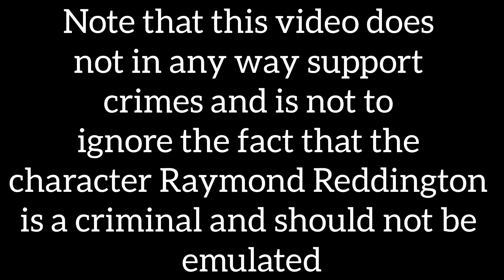Life Lesson From the Movies "THE BLACKLIST "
On this channel, I create  content and also bring you tutorials on how-tos videos and baby

for all your data, airtime top up, cable subscription, etc. needs